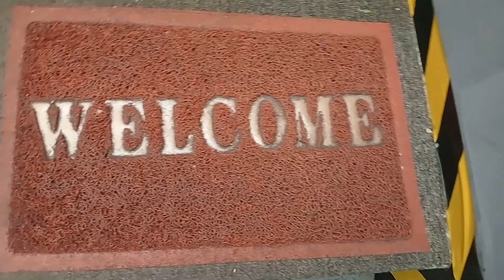Mero Full day life 🤣🤣🤣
Mero Full day life 🤣🤣🤣 ✍️✍️✍️. mrniko 🇳🇵🇳🇵🇳🇵🇳🇵🇳🇵